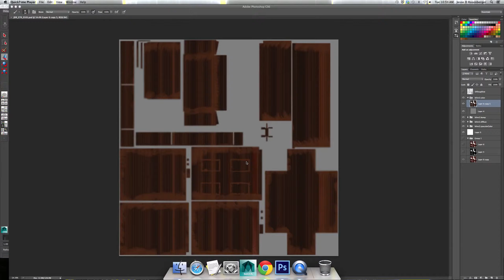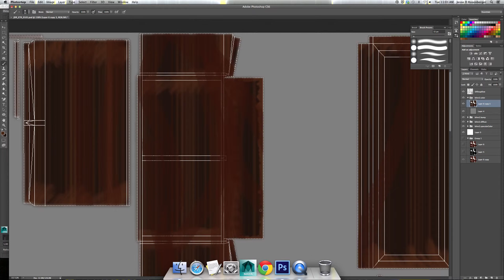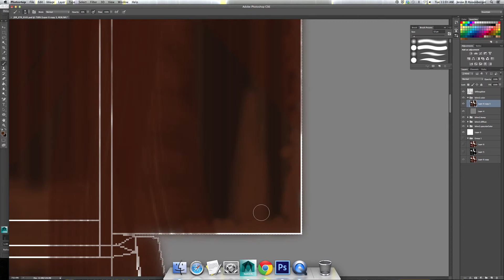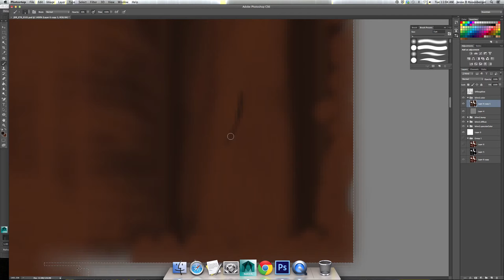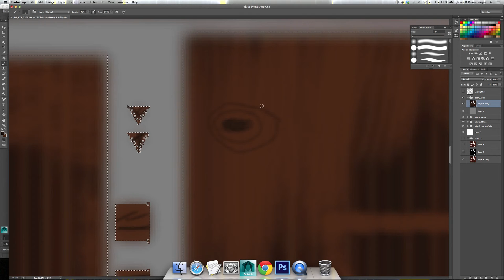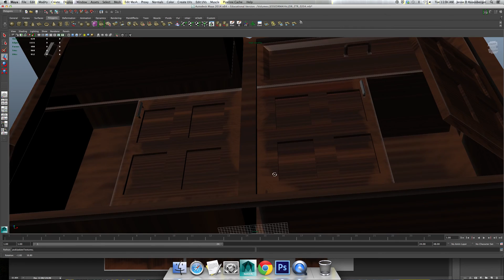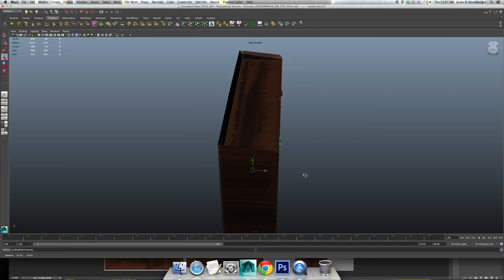Jesses Model Dresser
This is my Finale project for 3D modeling. I hand painted all of it.